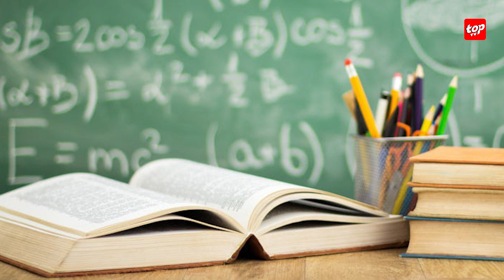Cours en ligne en période de mauvais temps : quel protocole et quelle préparation ?